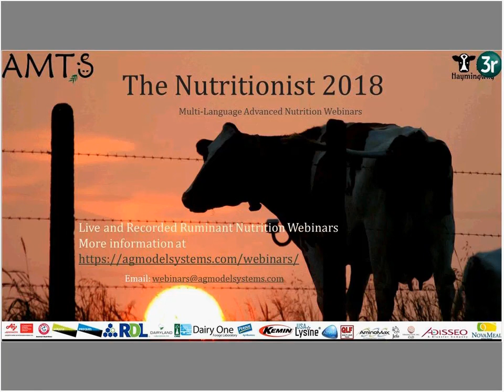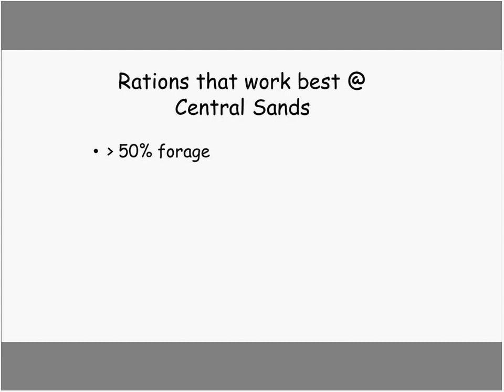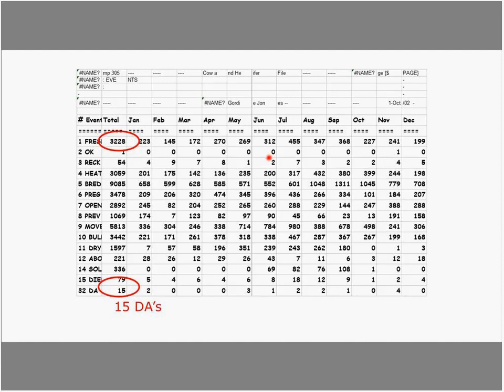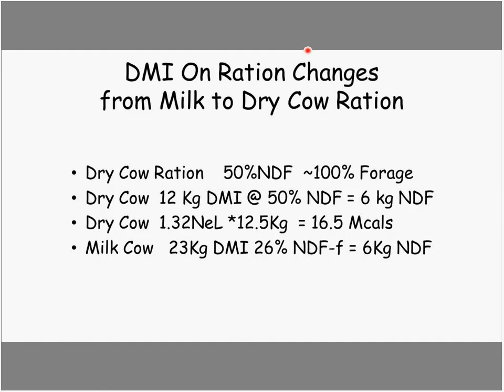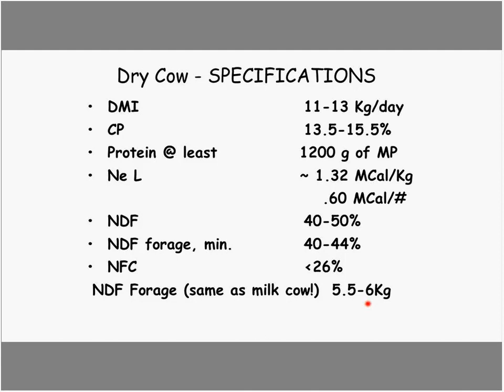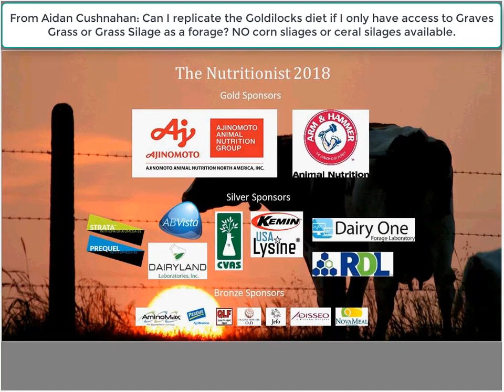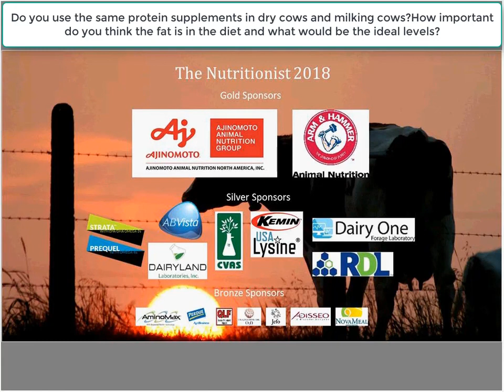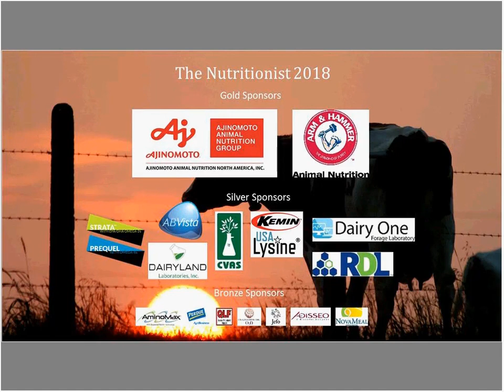AMTS.Pro -The Nutritionist 2018 featuring Dr Gordie Jones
The Nutritionist is a monthly live webinar hosted by AMTS with a variety of speakers and subjects relevant to everyday lives of dairy cattle nutritionists. To find out more about this or our other nutrition software products
Dr. Gordie Jones brings the whole Transition cow unit down on to the farm in The Nutritionist 2018.
Dr Gordie Jones spoke of his experiences as a veterinarian, nutritional advisor, and herd owners in working with transition and fresh cows to ensure they have healthy, productive, and successful lactations. Gordie gave some wonderful answers to the participants looking for solutions to their cows’ metabolic problems.

He also recommended the New Large Herd Dairy Management e-book available through ADSA